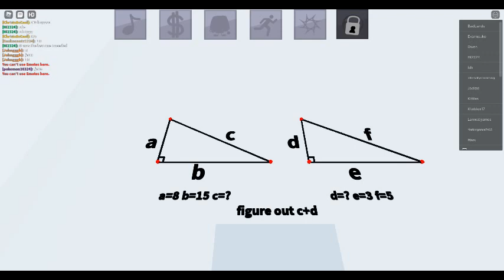Find The Plugs! : Exploring Snow Biome, City Biome, and Getting Other Plugs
The music is starting to get annoying. So I going turn that off now.